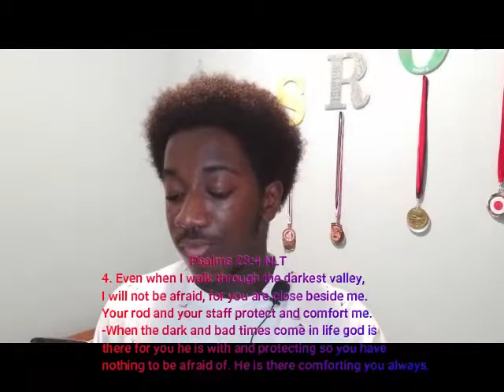A Breakdown Of Psalm 23:1-6 |MFYC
In today's video, we discuss Psalms 23:1-6 and our understanding of it.

-Executive Producer: Esron Holder, Gio, and Jave
-Videographer: Esron Holder
-Editor: Esron Holder